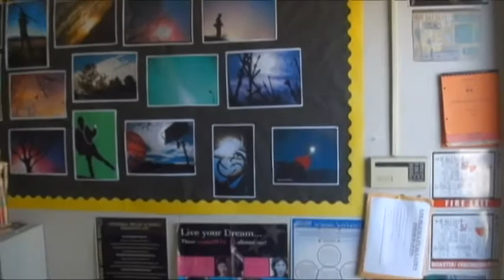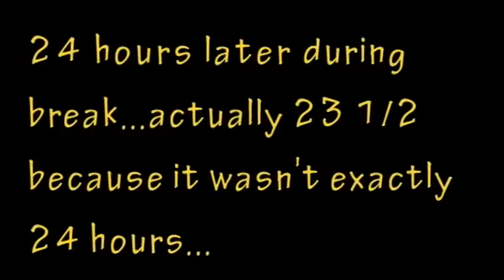Scorpion News: S01E10 April 22, 2011